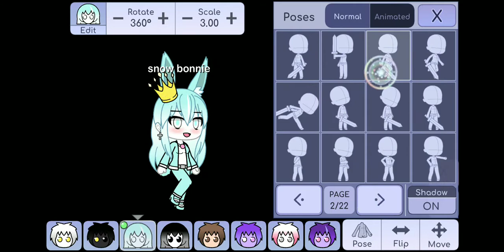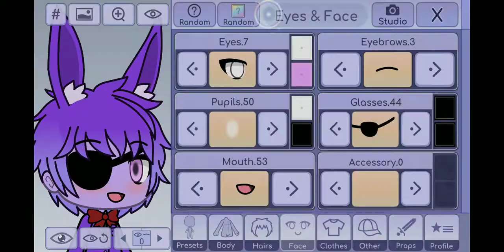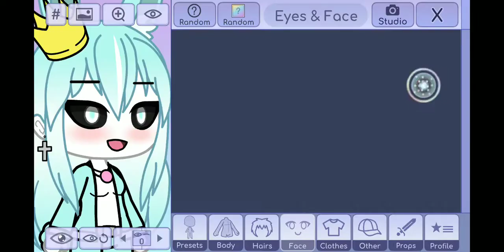April 8, 2020